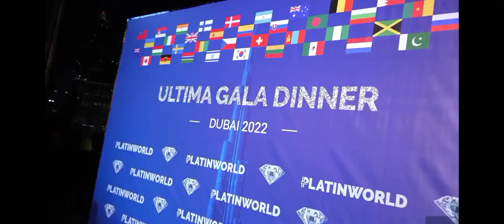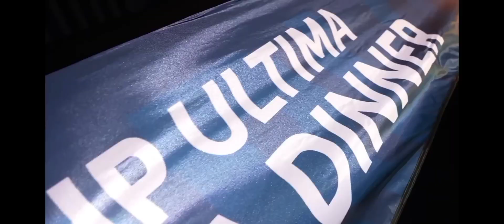Burj khalifa Armani hotel PLC ULTIMA EVENT#platinworld platincoin @ULTIMA_OFFICIAL 🖤🖤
Burj khalifa Armani hotel PLC ULTIMA EVENT#platinworld platincoin ‎@PLC ULTIMA  🖤🖤 ‎@Platin World